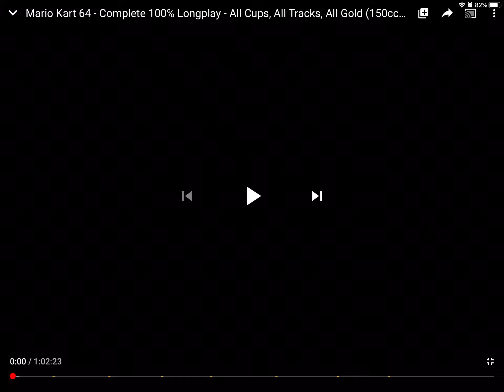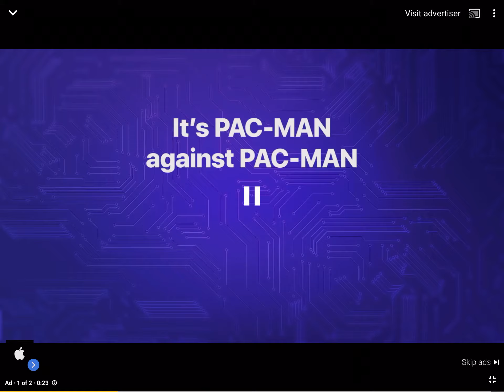Mario Kart 64 ®️1996Nintendo N64 II Gameplay 16 Minutes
Gameplay For 16 Mins